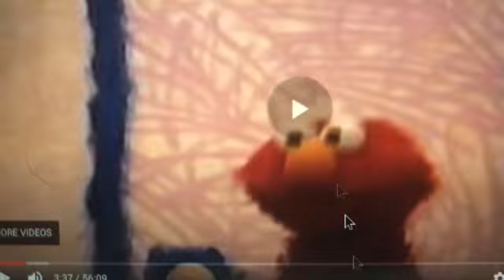Elmo’s World Families Mail And Bathtime Cameos